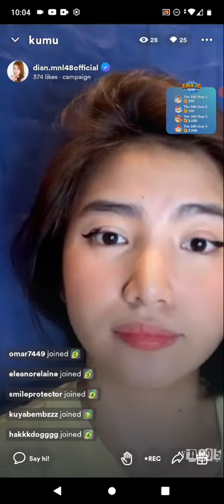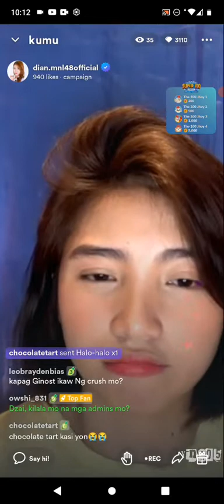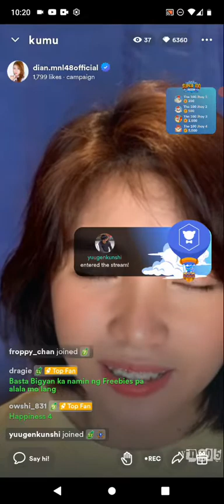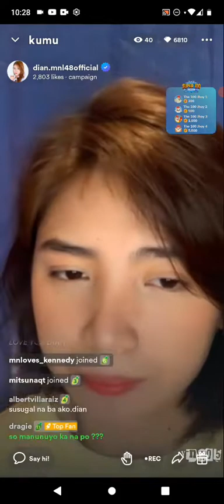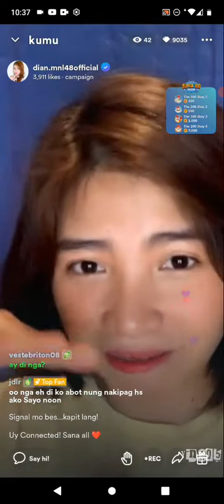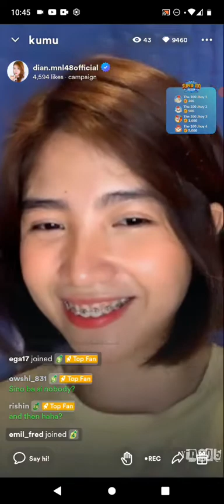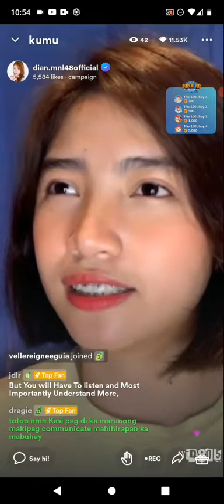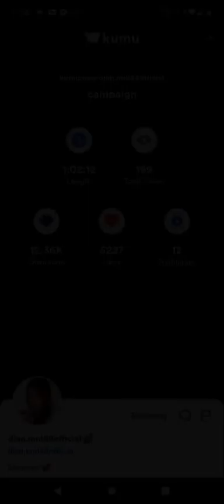MNL48 DIAN on KUMU LIVE S2 💎October 20, 2022💎